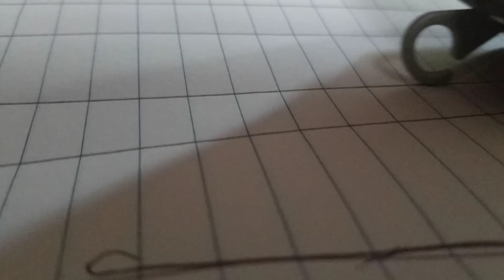David the train S2 E4 Derek's troubles